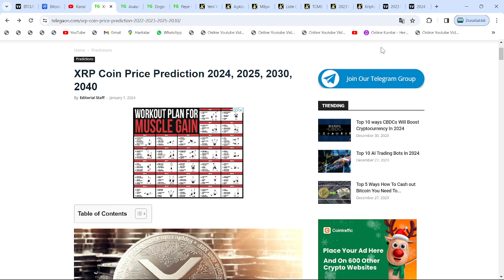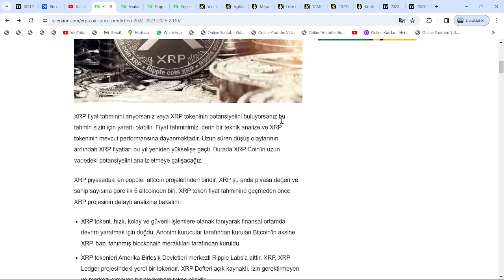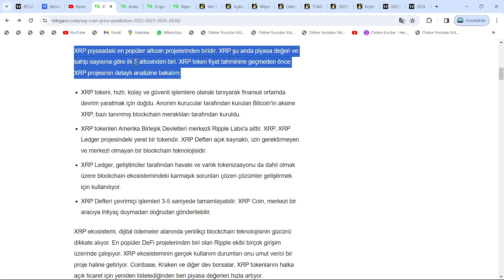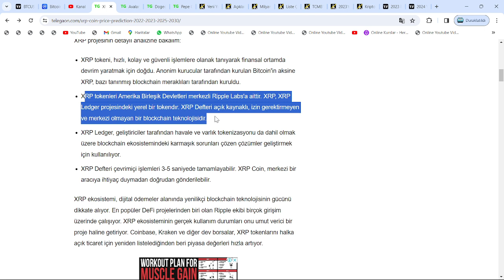VİTALİK BUTERİN'DEN, RİPPLE AÇIKLAMASI: XRP COİN EN BÜYÜK 3. COİN OLACAK, TAM 50X FİYAT KATLAYACAK!🚀